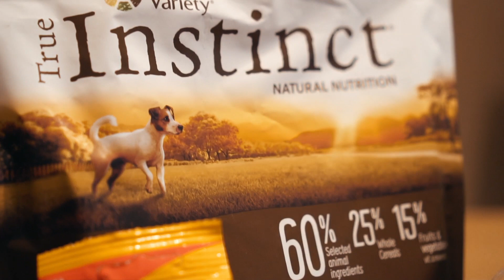PATASBOX septiembre 2018 | UNBOXING + REGALO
Esta es la Patasbox del mes de septiembre, la selfiebox!!

REGLAS DEL SORTEO:
1- Imprescindible estar suscrito al canal
2- Un solo comentario por cuenta
3- El plazo termina el miércoles 26 a las 23:59
4- Si no se llega a la cifra de 50 comentarios no se sortea nada
5- El sorteo será el jueves en un directo a través de youtube
6- Envío solo para España